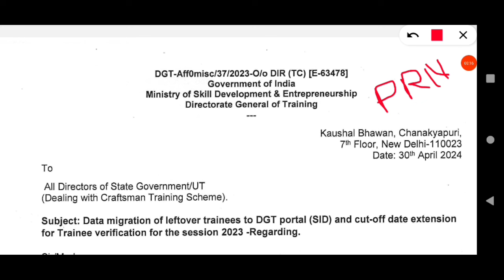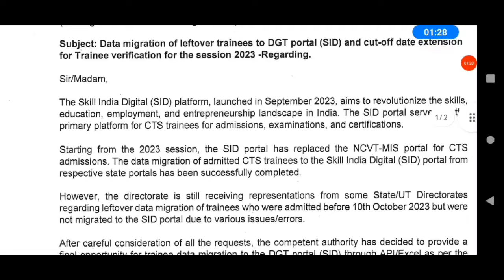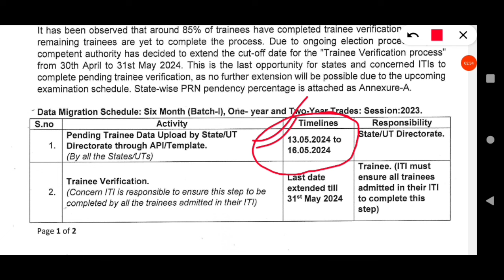ITI Trainee verification last date 2024 | iti training verification last date | sid portal last date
ITI Trainee verification WhatsApp group01

ITI Trainee verification WhatsApp group02

ITI Trainee verification WhatsApp Girls group01

Live ट्रेनी वेरिफिकेशन ऐसे करें
लाइव पूरी प्रोसेस Step By Step 2024
ITI Trainee Verification ऐसे करें 2024
ITI Trainee Verification पूरी Process Step by step
Trainee Verification kya hai?
ITI Trainee Verification link आने के बाद क्या करें

ट्रेनी वेरिफिकेशन कैसे करें
आईटीआई ट्रेनी वेरीफिकेशन कैसे करें
iti trainee verification 2024 कैसे करें
आईटीआई ट्रेनिंग वेरीफिकेशन 2021
trainee verification कैसे करे
ncvt iti trainee verification 2022 कैसे करे
आईटीआई में आधार वेरिफिकेशन कैसे करे
स्किल इंडिया डिजिटल रजिस्ट्रेशन कैसे करें
आधार वेरिफिकेशन
आधार के बिना वेरिफिकेशन 2024
trainee profile kaise edit करें